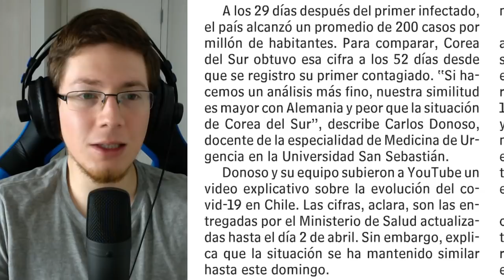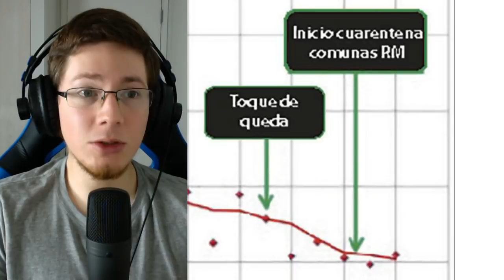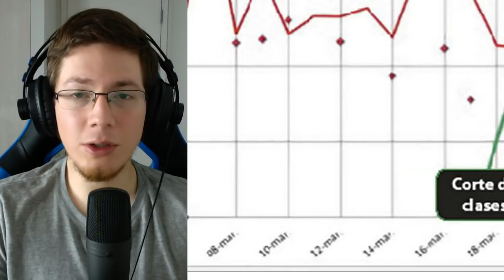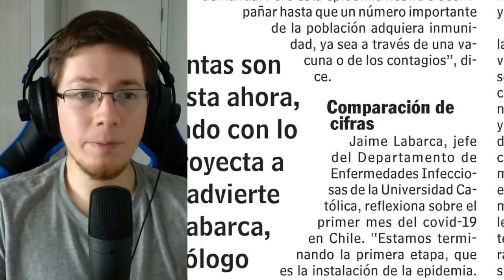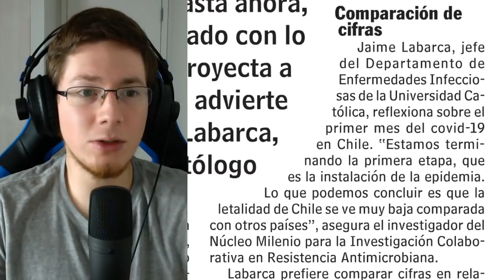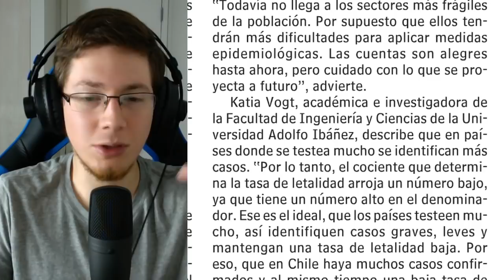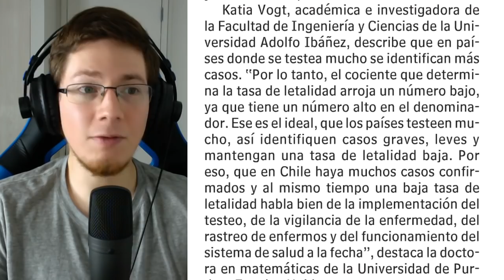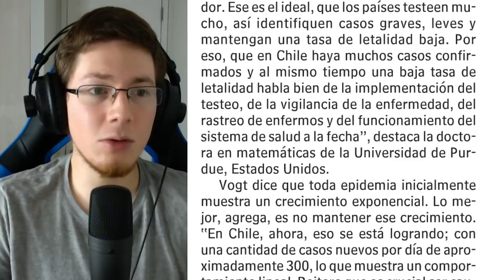Así se comporta la CURVA CHILENA del coronavirus 📈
No estamos en un período inicial,
pero tampoco en la parte más alta de la curva, ¿cómo reaccionar?

¿Quieres colaborar con este proyecto de divulgación científica? 🙂

¿SÍGAMOS EN CONTACTO? 🙂

Les agradezco de corazón a los Colaboradores de la Ciencia y a todos quienes hacen posible que podamos seguir divulgando la ciencia y estando juntos. ❤️